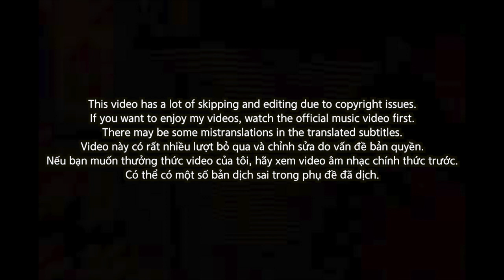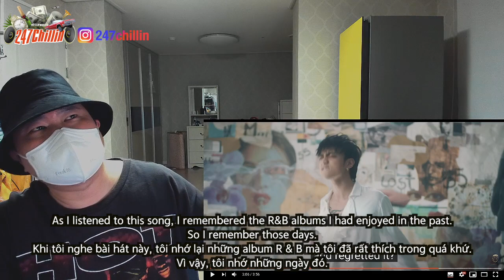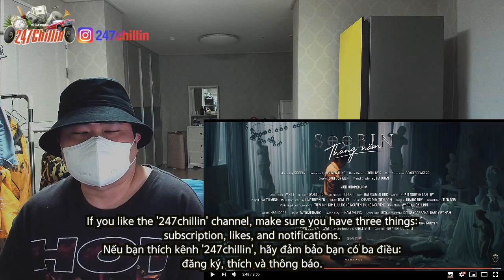[EXCLUSIVE!]🇻🇳🇰🇷🔥Korean Hiphop Junkie react to SOOBIN - THÁNG NĂM (VNM/ENG SUB)